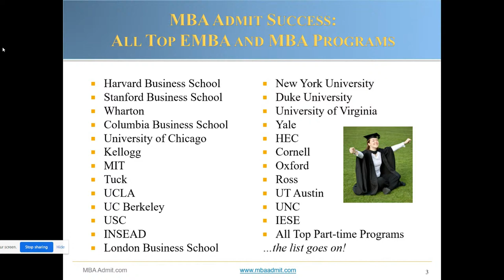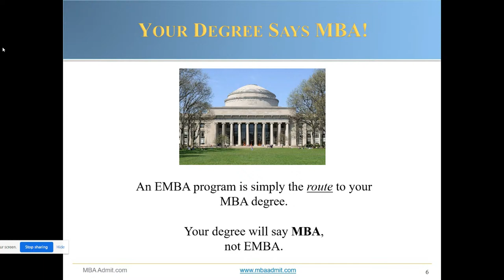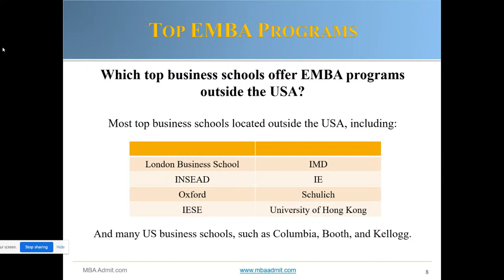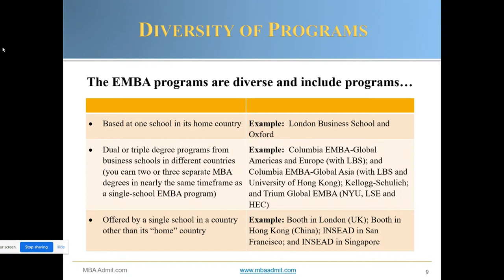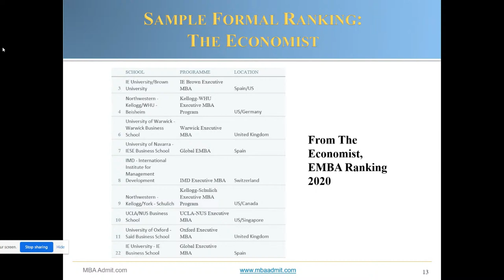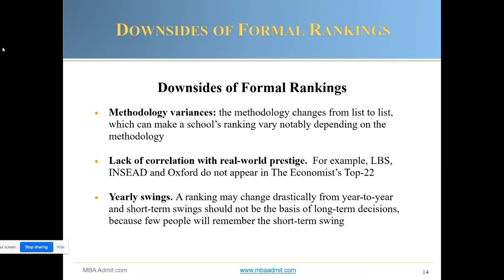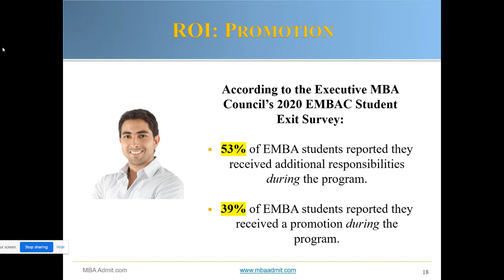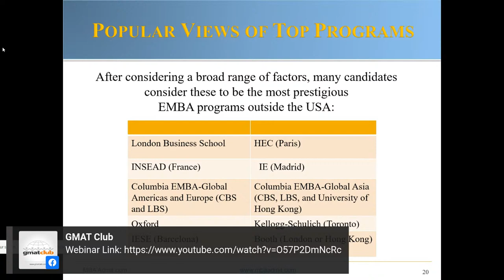10 Most Prestigious Executive MBA Programs outside the US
In this session, Dr. Shel Watts (EMBA Admissions Expert and Founder of MBA Admit) will give us a snapshot of best executive MBA programs outside the US.